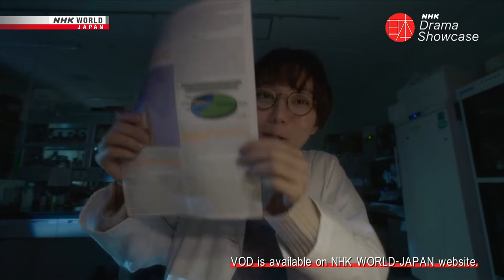NHK WORLD-JAPAN | Nippon Connection Film Festival 2022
The 22nd Japanese Film Festival Nippon Connection presents:
TEEN REGIME, To Heal the Heart, and How to be Likable in a Crisis
(Free admission)
Free online showcase for NHK Drama Series is available on NHK WORLD-JAPAN